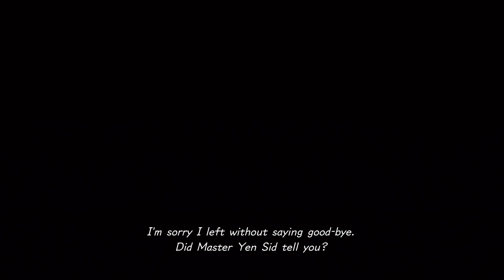Kairi's Letter To Sora In Kingdom Hearts 3. Gorgeous Setting!